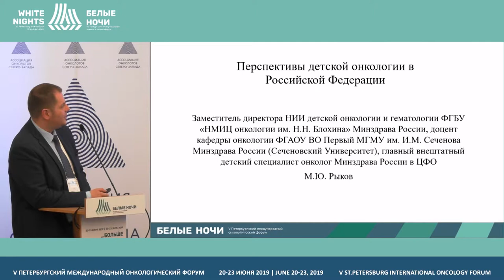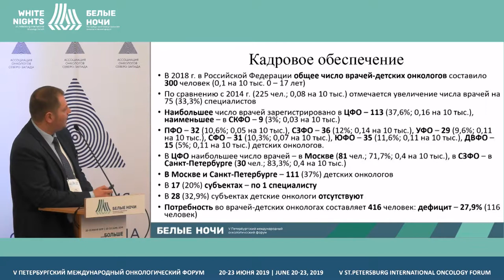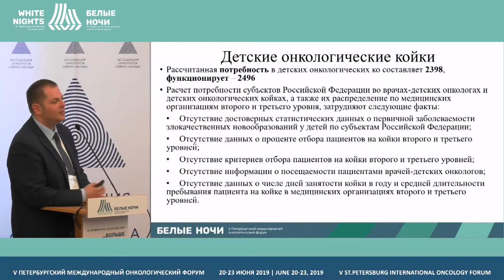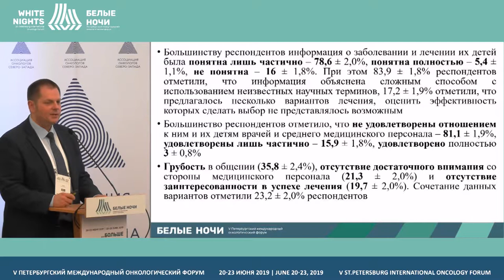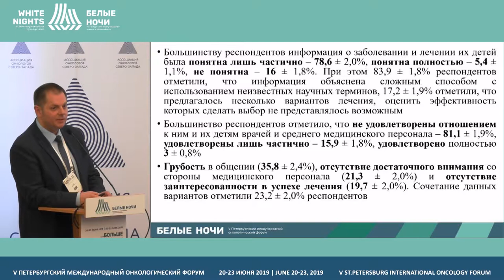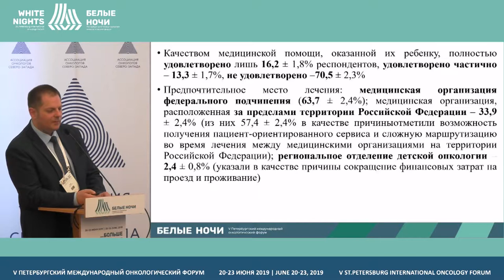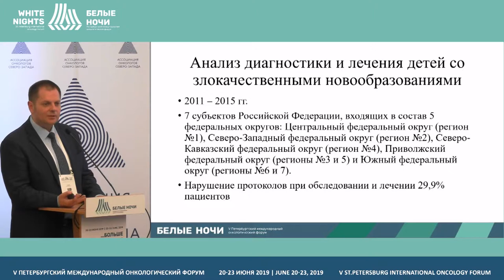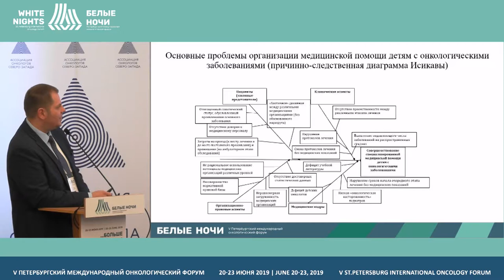Медицинская помощь детям с онкологическими заболеваниями в Российской Федерации (Рыков М.Ю.)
Медицинская помощь детям с онкологическими заболеваниями в Российской Федерации: основные показатели, тенденции, стратегия развития

Рыков Максим Юрьевич, ФГБУ «НМИЦ онкологии им. Н.Н. Блохина» Минздрава России, Москва